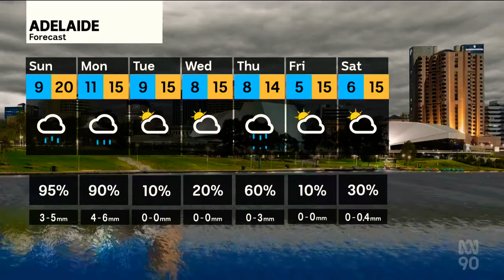ABC News Adelaide - Weather and Closer, Saturday July 23rd 2022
With Emma Rebellato (News, Sport and Weather)